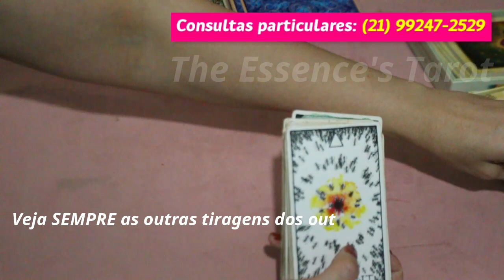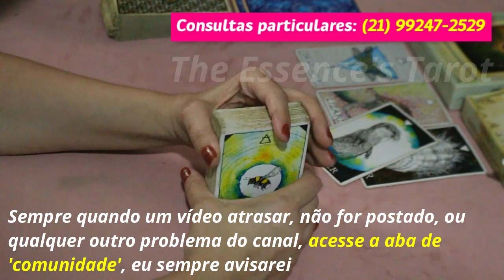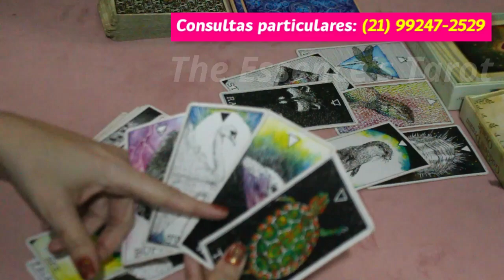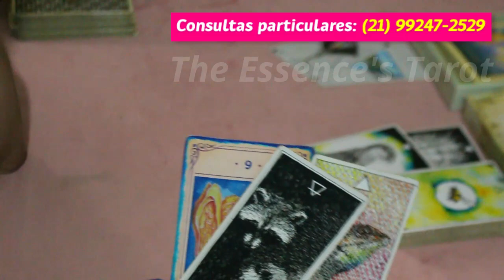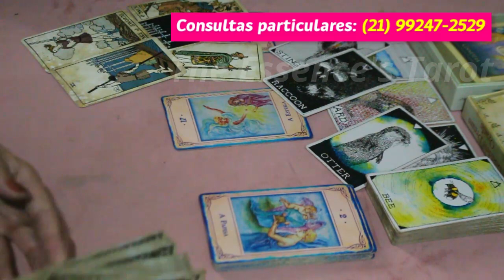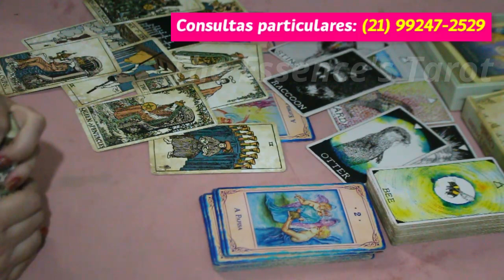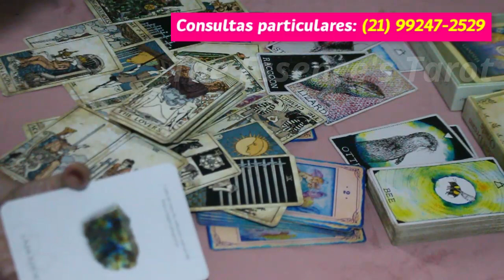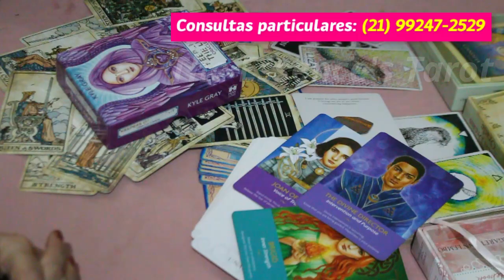ÁRIES ♈ // FOCO EM VOCÊ! 😎 🪷🤩- ESQUECE ISSO DE 'PROPÓSITO DIVINO' 🌞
🌞 Tiragem de tarô para a previsão semanal do signo de Áries.

* ORÁCULOS *
* The Wild Unknown Animal Spirit Deck

* Tarot Vintage

⛔️ MAIS ATENÇÃO AINDA:
✔️ Os vídeos desse canal são pra fins de ENTRETENIMENTO, você tem as rédeas da sua própria vida, nunca decida nada da sua vida somente com a leitura. Tome decisões conforme seu discernimento, converse sempre de forma honesta com os envolvidos antes de tomar qualquer atitude, e nunca acuse alguém sem uma prova real;